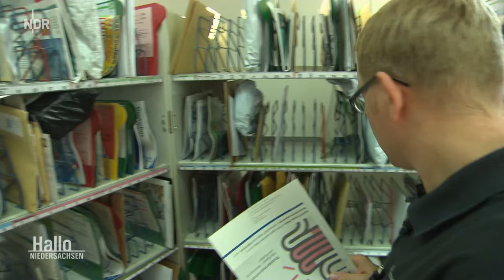TV Doku: Ein Tag als Briefzusteller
Reporter Marco Schulze wollte es wissen - und hat Postbote Andi Hecht in Göttingen begleitet.